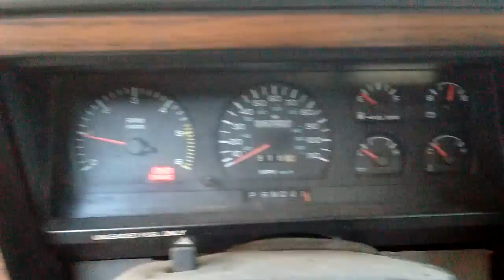Dodge Dakota engine V8 5.2 L and 5-speed manual (V6)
Dakota original V6 e automática de fábrica onde foi colocado motor V8 de Grand Cherokee e cambio manual da Dakota V6 5 marchas

Consumo na estrada 8 km/L

Serviço feito na oficina RT Performance  Taubaté SP com o mecânico Glauco Ribeiro, telefone contato 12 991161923